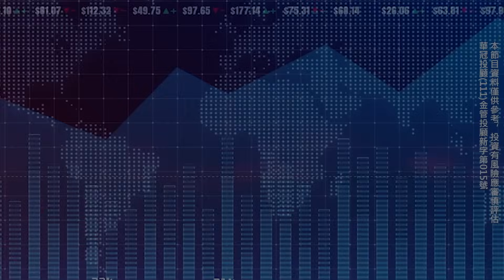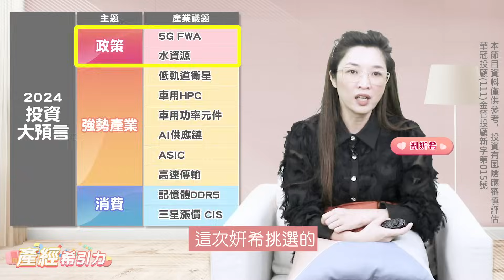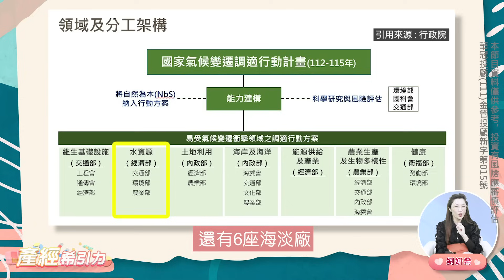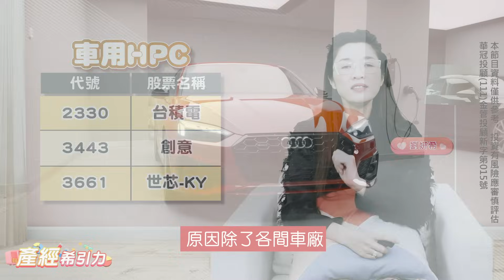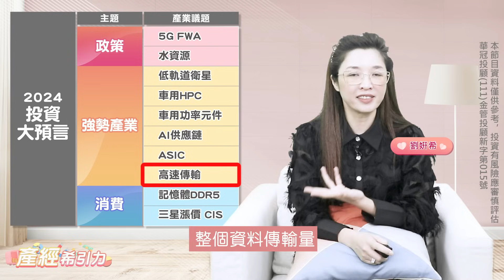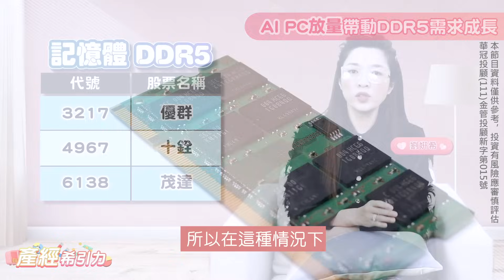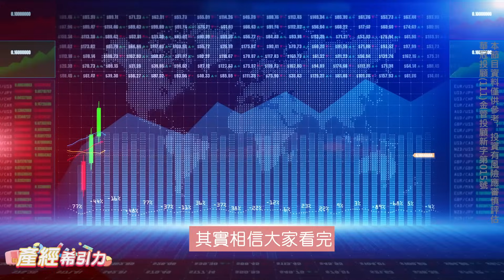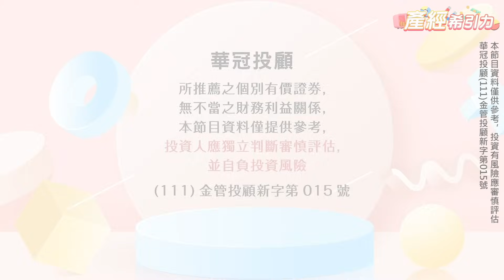2024台股兩萬點? 32檔個股，機會、風險一次看 - 展望2024系列3|產經希引力EP.94| 劉姸希| CC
2024台股奔兩萬?
在聯準會重回降息循環的情況下，
台股的十大主題，
32檔個股一次分享給大家…

這集的重點節錄:
00:00 序- 2024投資大預言系列Part 3
01:02 十大議題、32檔個股的投資底層邏輯
11:32 產業景氣循環週期
12:23 本集重點總結

台積電3nm再現排隊潮，英特爾豪砸140億美金搶產能，還有輝達、AMD、聯發科和高通…